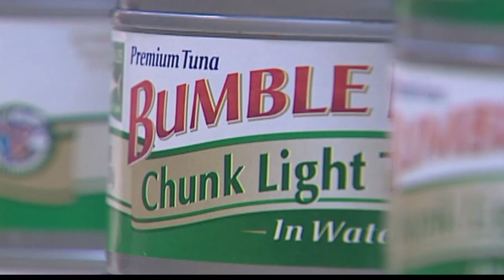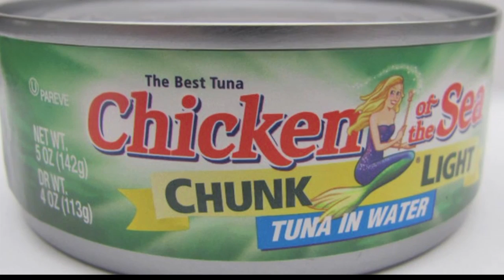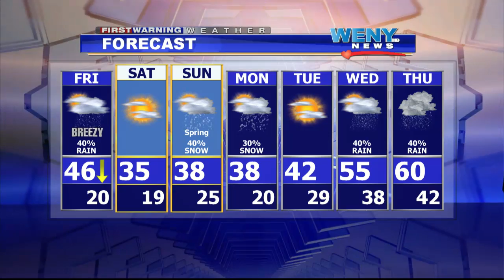3-18-16 GMTT Webcast